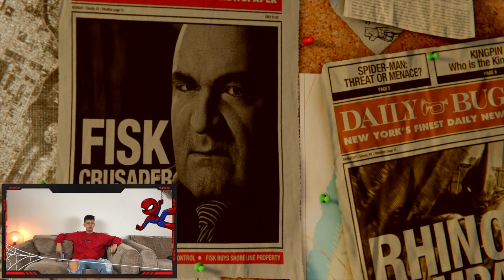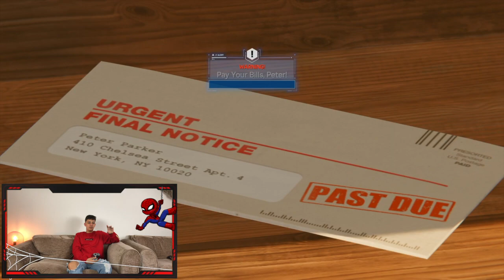SPIDERMAN PS4 GAMEPLAY WALKTHROUGH (EP.1)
SPIDER-MAN WALKTHROUGH GAMEPLAY (PS4)

SOCIALS -